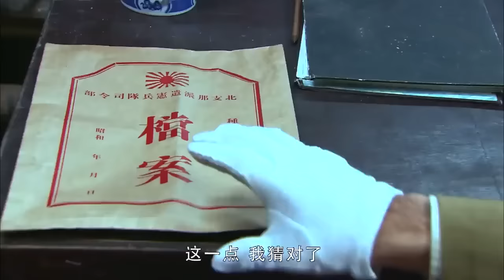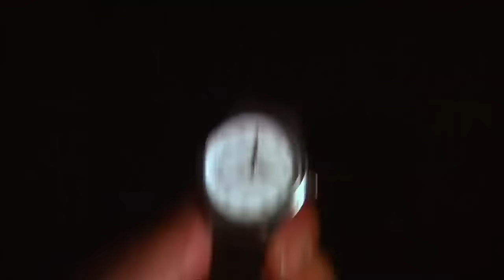【Full Movie】日軍捉住女特工洋洋得意，哪料女特工找準機會，一槍滅了日軍大佐 ⚔️ 抗日 擂台 | Kung Fu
JJBDZZ